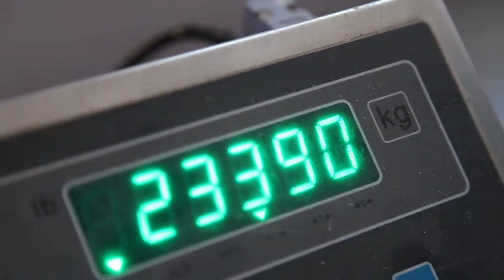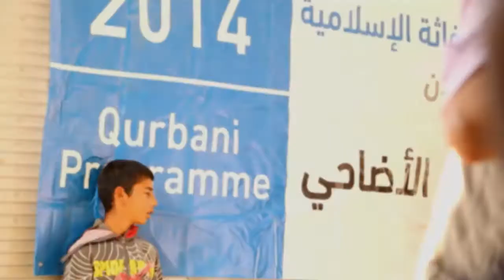Islamic Relief South Africa I Qurbani 2015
Islamic Relief’s annual Qurbani/Udhiyah program provides a way for generous donors to give the gift of meat to families in need around the world. Your financial sacrifice—paying for the livestock animal—helps bring joy directly to those in need.